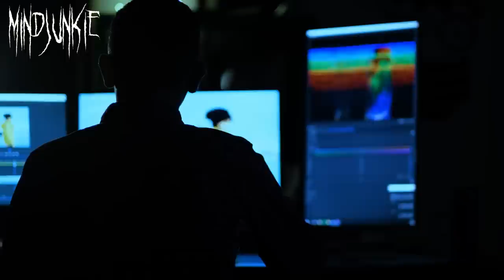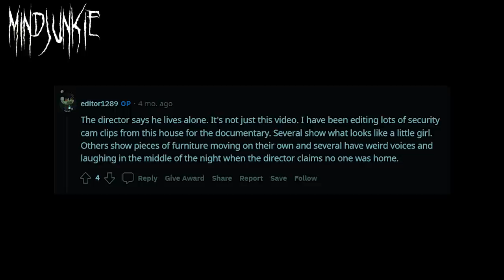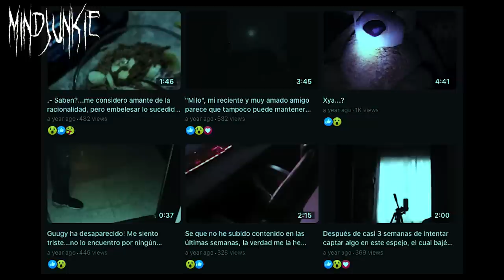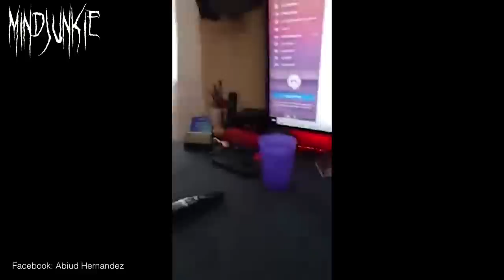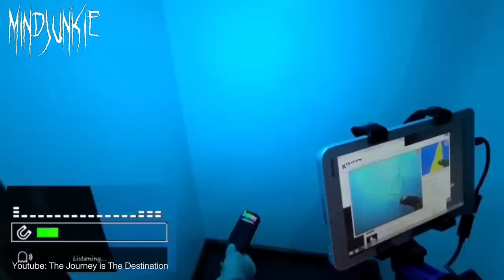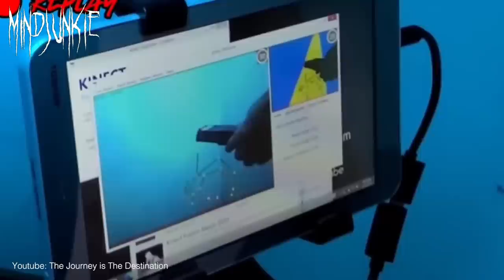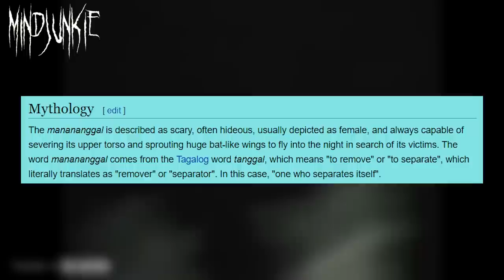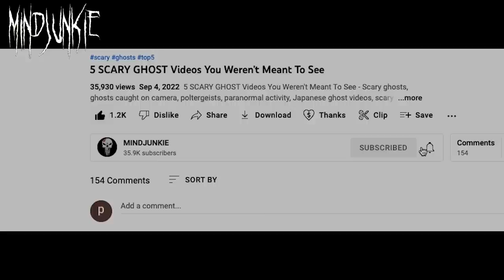10 SCARY GHOST Videos That Will Give You Chills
10 SCARY GHOST Videos That Will Give You Chills - This scary video comp includes: ghosts, creepy videos, Japanese horror, paranormal activity, paranormal investigations, ghost hunting, ghost footage, haunted houses, scary TikTok ghost videos, apparitions, poltergeists, demons, shadow figures, supernatural events, unexplained footage. Anything mysterious caught on camera!

Coming up in today's episode of Top 10 Scary Ghost Videos: A ghost is caught on a CCTV inside a haunted house, but is it a real ghost caught on camera? Ghost hunter Ricky_lie27 uploads scary TikTok ghost videos and this scary video I found online shows a mysterious ghostly apparition which could be a kuntilinak. Russian ghost hunters Toppi visit an abandoned haunted house, where they conduct a ritual in front of a haunted mirror used for witchcraft and capture a scary shadow figure on camera. A scary moment is caught on a CCTV camera where a spirit supposedly flips a rug outside a family's haunted home. Abiud Hernandez captured and uploaded this scary video which shows frightening paranormal activity inside his haunted home. Urban Explorer The Journey is The Destination shows a mysterious figure caught on an SLS Kinect camera. A scary TikTok ghost video shows a strange but scary moment caught on camera when Veebabyyy0 has her hair pulled by an invisible ghost. One of the scariest videos ever shows a pair of friends exploring an abandoned haunted house in the Philippines when they encounter the mythological spirit known as the manananggal and get the fright of their lives. Paranormal investigators and ghost hunting channel Taboo Seekers of the Paranormal visit a haunted graveyard and capture terrifying paranormal activity on their SLS Kinect motion sensor camera. But are these all real ghost videos? You decide.